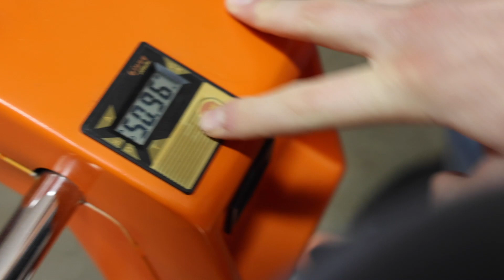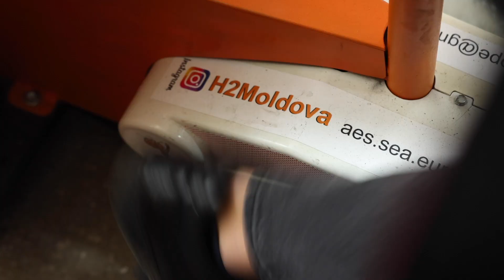Bicicleta care produce curent electric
O asociație neguvernamentală de la Chișinău a dezvoltat bicicleta cu care poți să-ți încarci telefonul mobil, trotineta electrică sau să-ți iluminezi casa ori biroul. Bicicleta este pentru fitness și prototipul a fost instalat deja și poate fi folosit de elevii unui liceu din capitală. Inventatorul acestei biciclete se numește Alexandr Kakulia, este cetățean al Republicii Moldova, un inginer originar din Georgia, pasionat de energie regenerabilă.